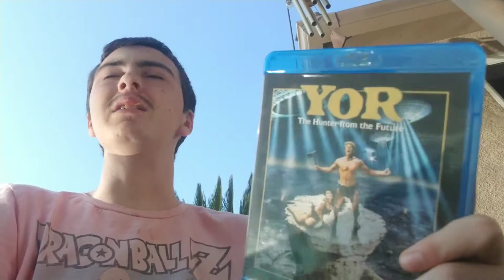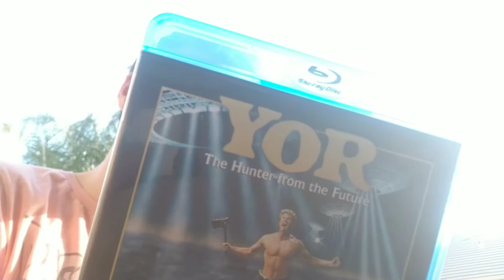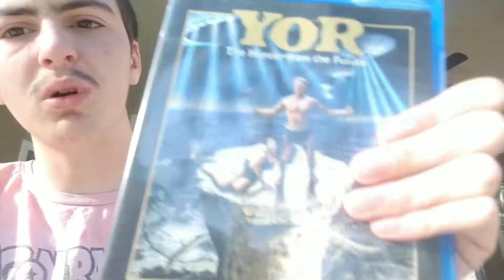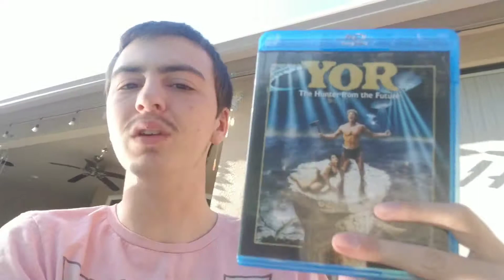YOR The Hunter From The Future Movie and Bluray review